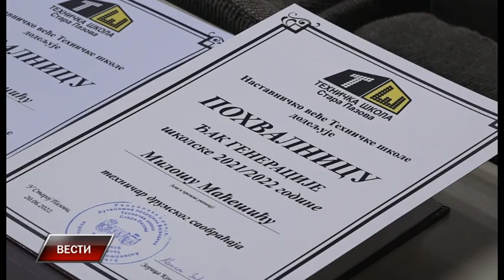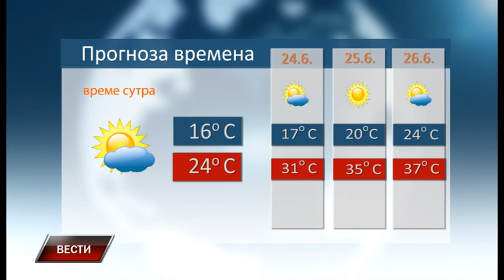Vesti 22 6 2022